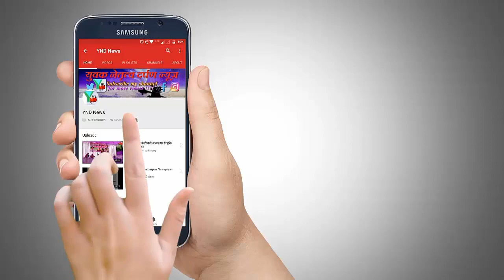राम मंदिर निर्माण के लिए निकाली जाएगी विशाल पदयात्रा- देवकीनंदन महाराज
अखंड भारत मिशन के राष्ट्रीय अध्यक्ष पंडित देवकीनंदन ठाकुर जी द्वारा 14 नवंबर 2018 को शाम 4:30 बजे से भाईंदर बाल ठाकरे मैदान  ऑरेंज हॉस्पिटल के सामने इंद्रलोक फेज 3 भायंदर  से  राम मंदिर के लिए पदयात्रा निकाली जाएगी जिसमें हजारों की संख्या में  भक्त एकत्रित होंगे!